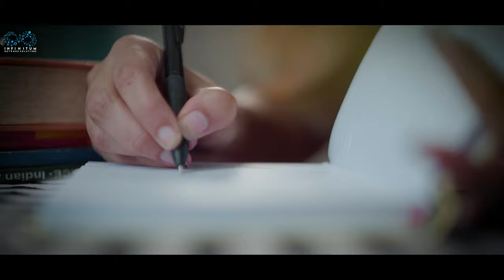Radhika Chiranjeevi Trailer || Tanuja Madhurapantula || Siva Ponnaganti || Infinitum Media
Radhika Chiranjeevi, a tale that’ll make you fall in little things all over again! 💘

"Radhika Chiranjeevi" is an upcoming telugu romcom web series featuring Tanuja Madhurapantula & Siva Ponnaganti as leads.

Cast: Tanuja Madhurapantula, Siva Ponnaganti, Jdv Prasad.

Written & Directed by Nani

DOP: Bhanu Prakash Musumuri.

Editing: Chinna

Poster Designer: Nikhil Chotu

Sound Engineer: Venkat, Bhaskar.

Line Producer: Shiva Geddam